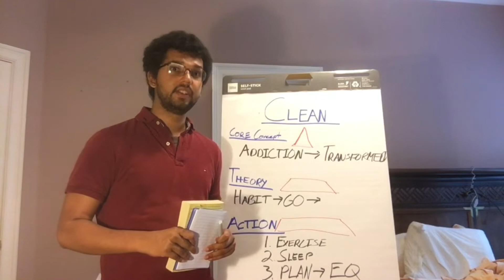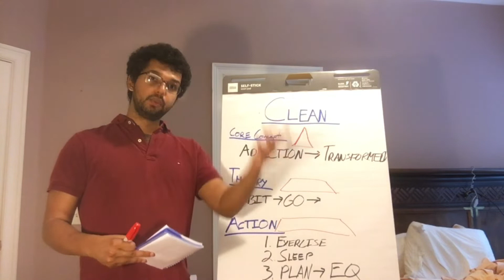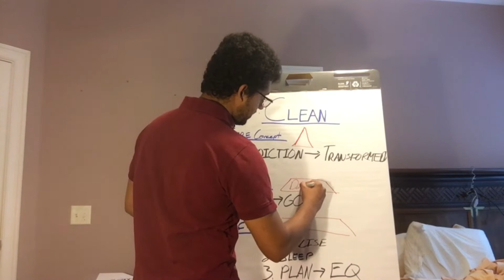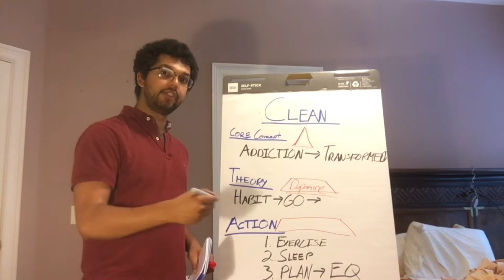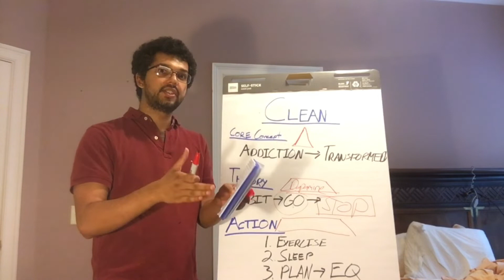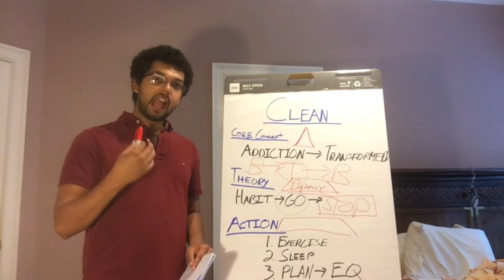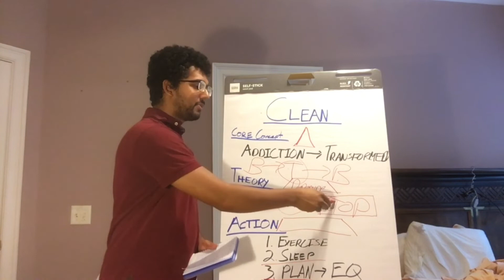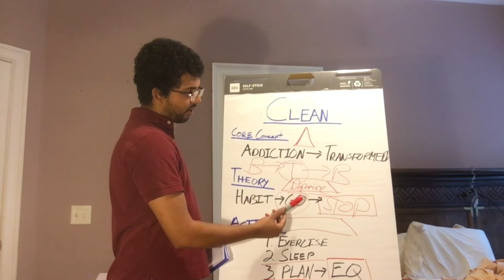Core Concept - Clean by David Sheff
Ending drug addiction, and how to do it.